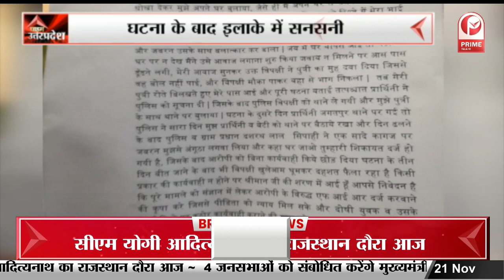Uttarkashi : सिलक्यारा सुरंग में पहुंचा कैमरा | सुरंग के भीतर फंसे सभी मजदूर स्वस्थ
Uttarkashi : Camera reached Silkyara tunnel. All the workers trapped inside the tunnel are healthy.सिलक्यारा सुरंग में पहुंचा कैमरा | सुरंग के भीतर फंसे सभी मजदूर स्वस्थ
Uttarkashi Tunnel Collapse,
International Tunneling Expert,
Arnold Dix says,
xtremely dangerous environment,
Augering requires very precise engineering,